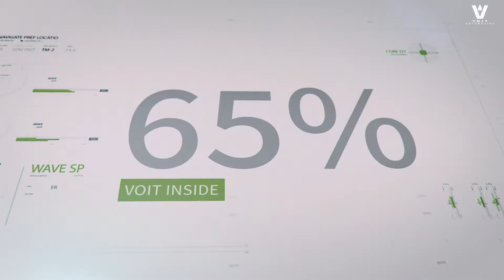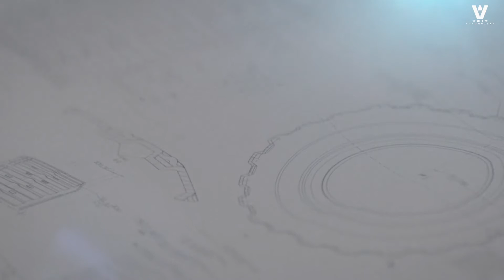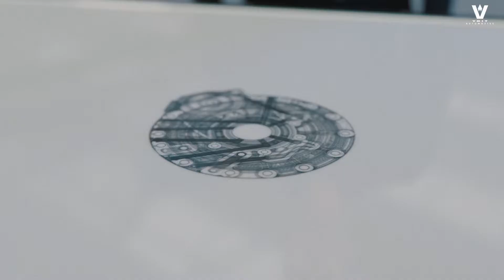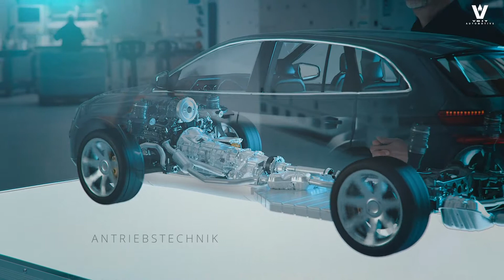Imagefilm VOIT Automotive - DE